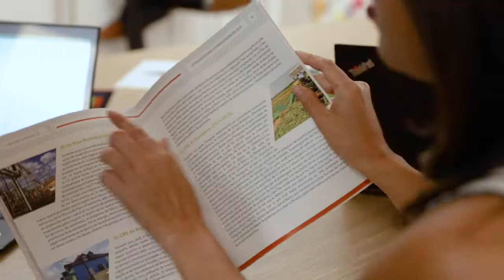Working at the IDB's Oversight & Monitoring Office